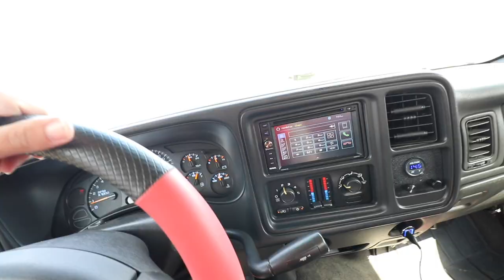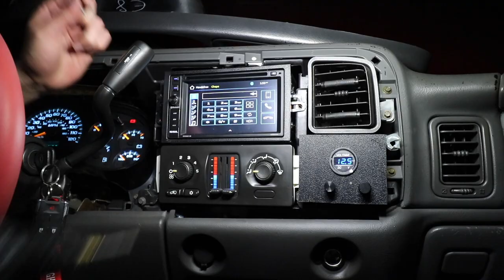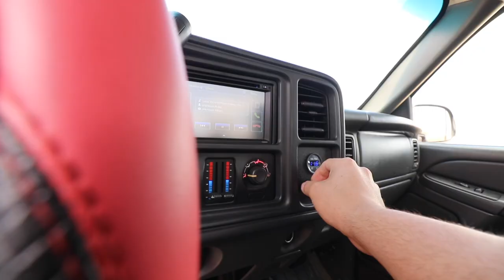FINISHING THE SOUND SYSTEM ON MY SINGLE CAB CHEVY